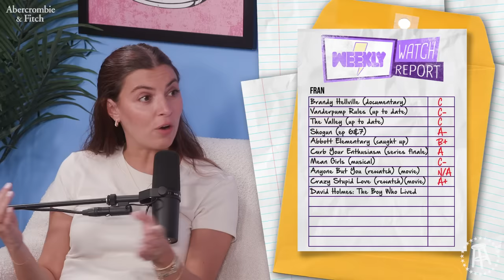Diving Into the Latest Vanderpump Rules & Real Housewives Drama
⚡️NEW EPISODE⚡️

Today we're talking everything from the reasons why Gypsy Rose filed for divorce to all that's going on in the Bravo universe lately! We also give our Weekly Watch Report + much more!

00:00 - Intro + Fran's back!
11:50 - Gypsy Rose Blanchard reveals reasons for her divorce
21:10 - Real Housewives casting updates
35:20 - Meghan Markle announces her own jam
47:00 - Weekly Watch Report
57:17 - Summer House, The Valley & Vanderpump Rules recaps